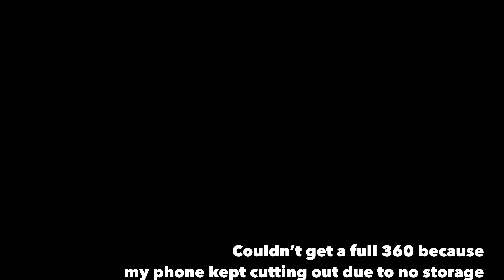LOW FADE WITH SCISSORS TRANSFORMATION!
All beats used in this video are credited to @victormedina1 on IG